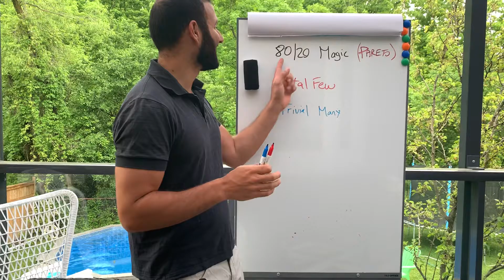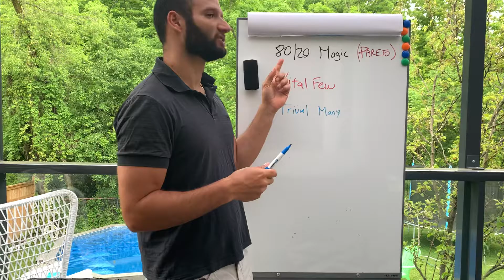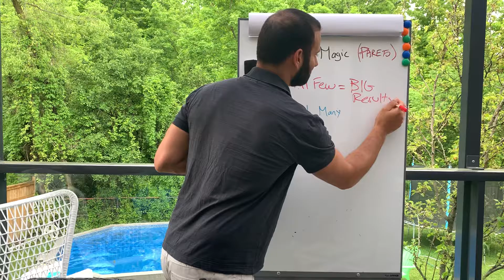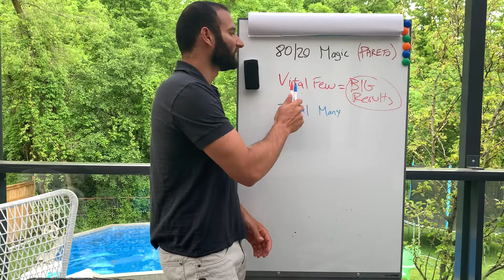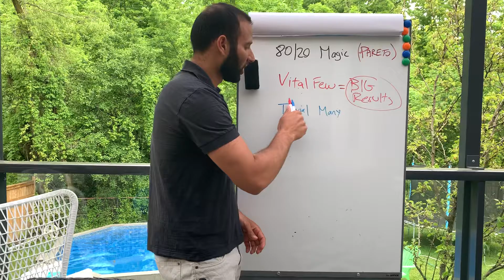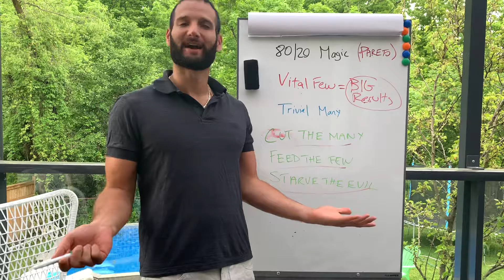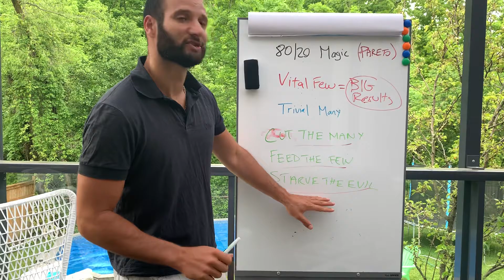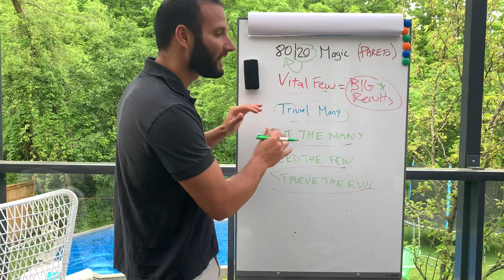80/20 Magic for Real Estate Investors (Pareto)